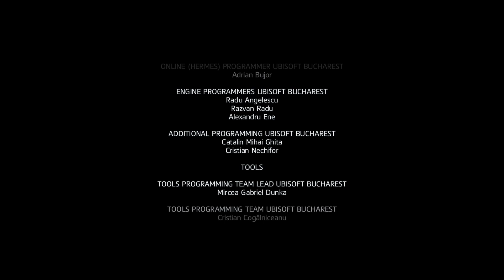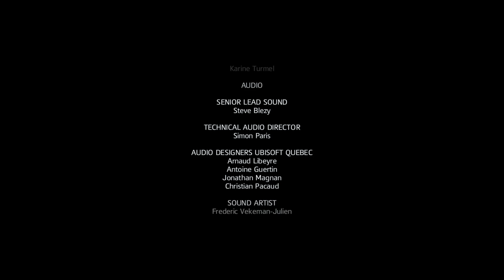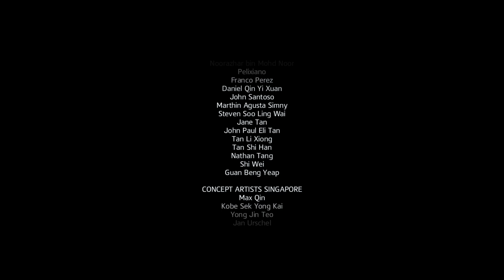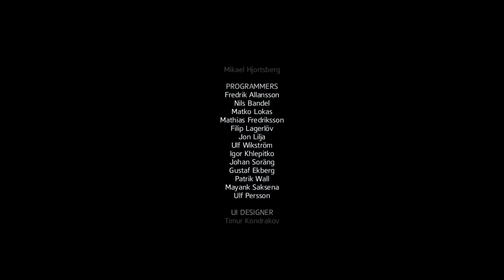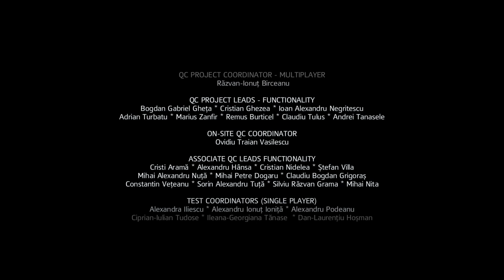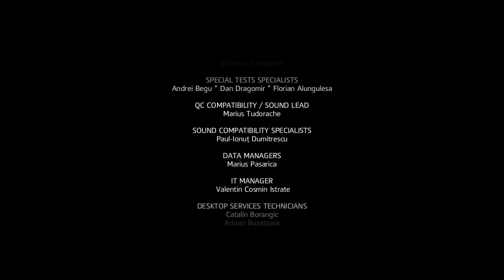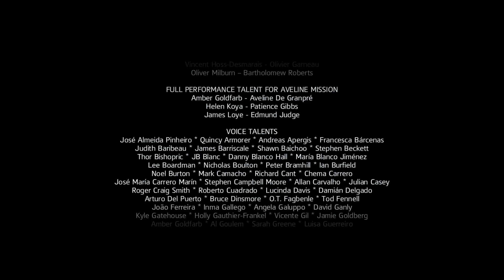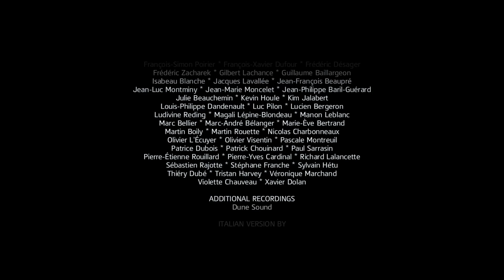Assassins Creed Black Flag PC Walkthrough / Part 27 / The Parting Glass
PC Specs
Ryzen 7 6800HS
Radeon RX 6800S
16GB 4800 MHz Memory

Welcome to episode 27 in my walkthrough of Assassins Creed 4 Black Flag.